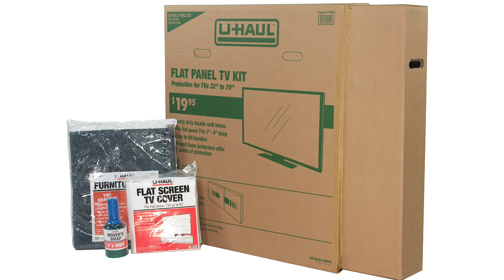How to Move a Flat Screen TV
Need to move or store your flat screen TV?  Simplify the process with The Flat Panel TV Kit. Features include 5 handles for easy lifting and moving, and foam pieces that offer 8 points of protection for screens up to 70".